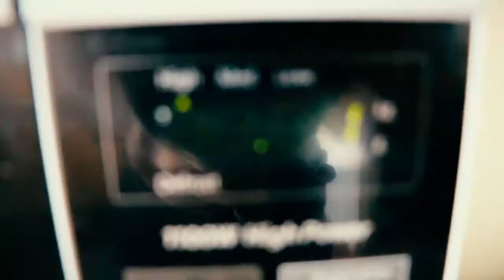WIENERTOAST - The Kiwis call it a Cheese Toastie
Wiener Toast is the equivalent of what we might call here in New Zealand a Cheese Toastie.
To avoid any international conflict in this video I have opted to grate the cheese rather than cut or slice it. Please watch the other videos to learn more about this YouTube drama